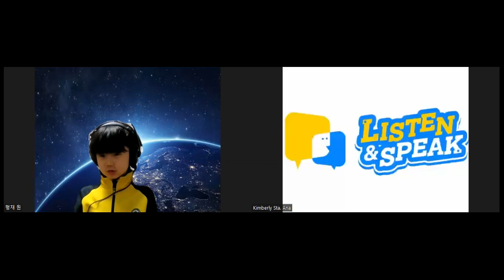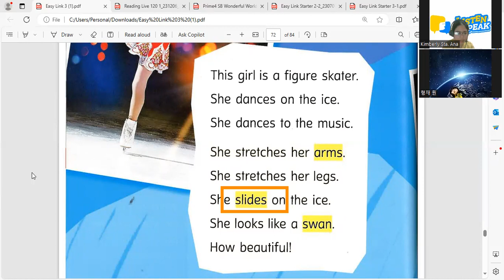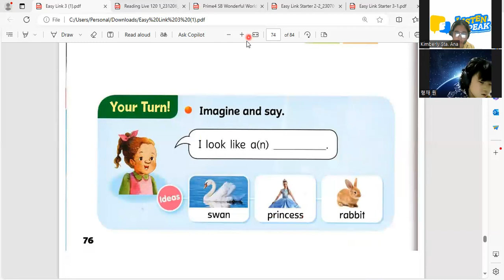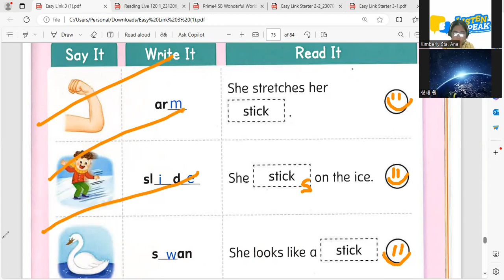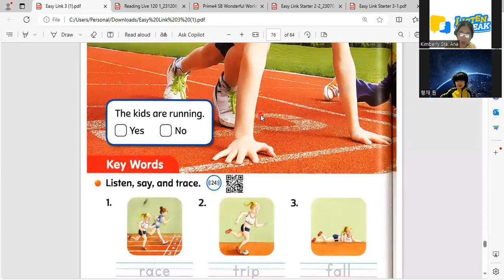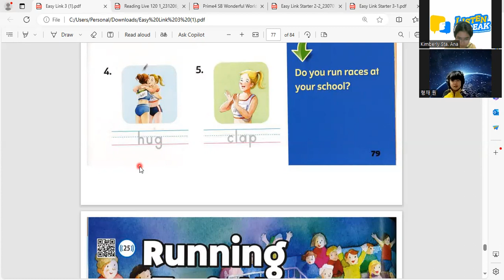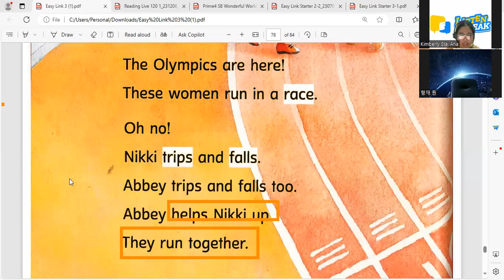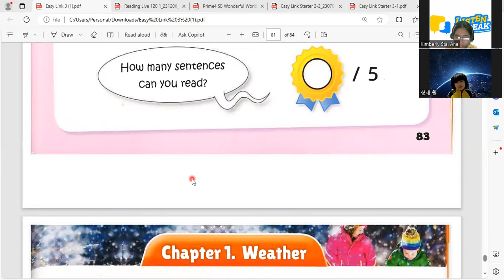Tory's Lesson 04 01 24 - Easy Link 3 P74-81